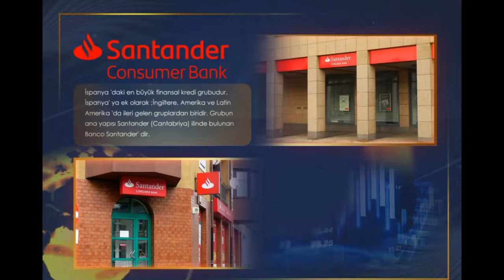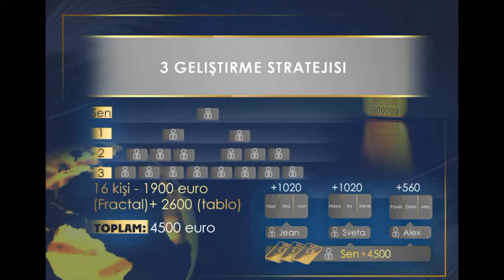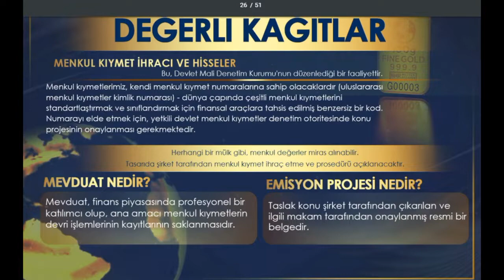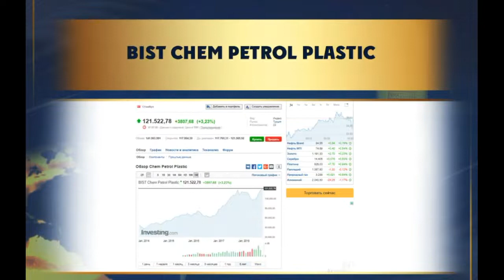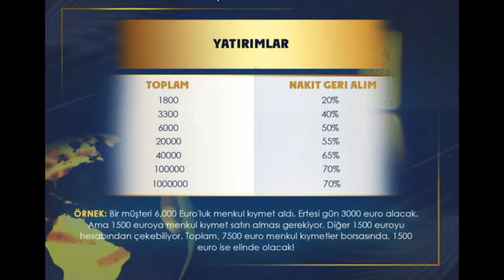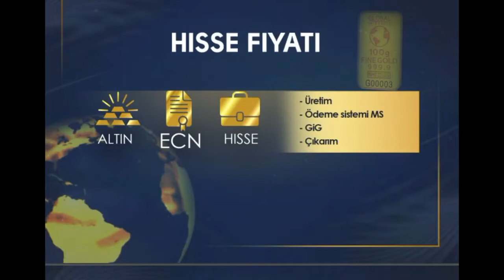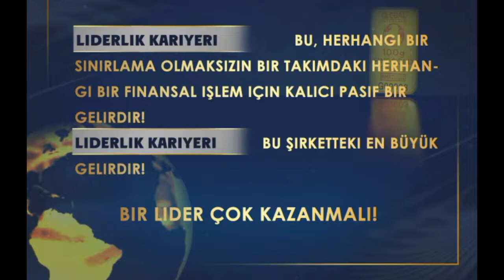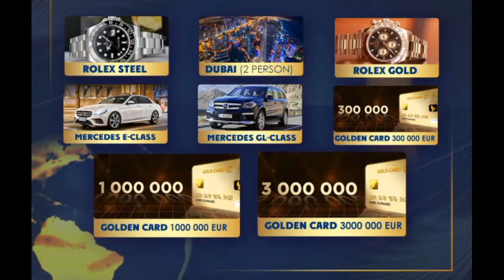GLOBAL İNTERGOLD 2019 kampanyasının tanıtımı . Türkçe